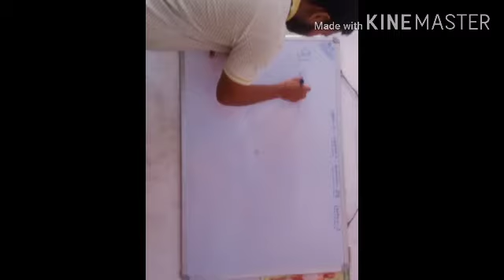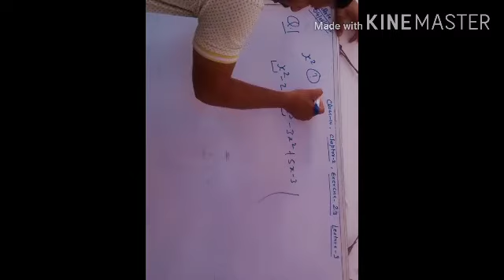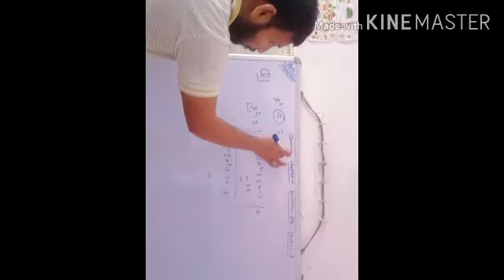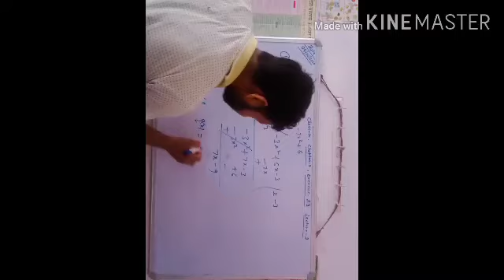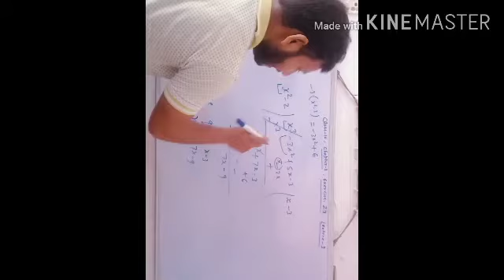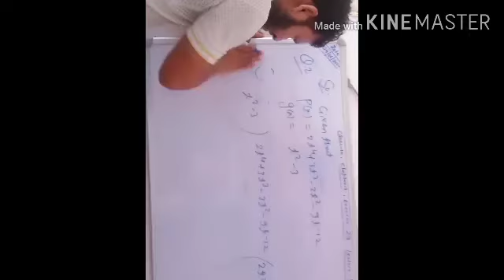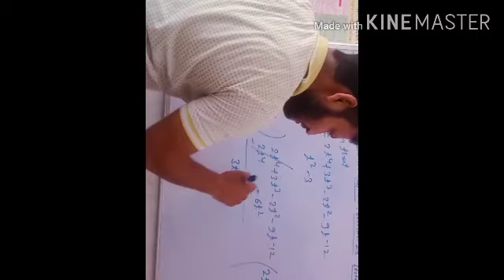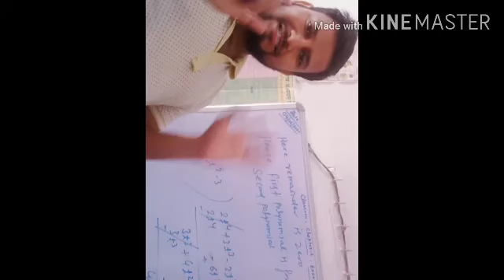Class - 10 , Chapter - 2, Exercise - 2.3 ( Questions - 1,2) , Lecture - 9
Help the students